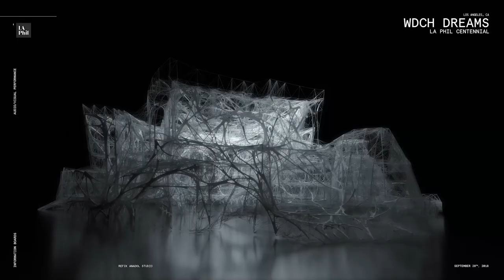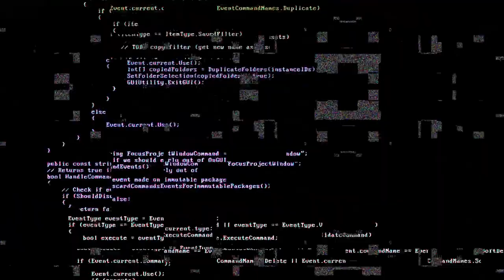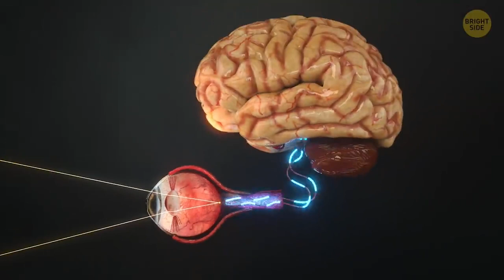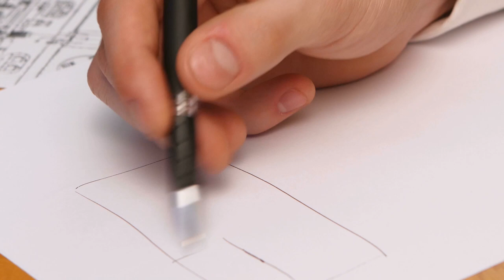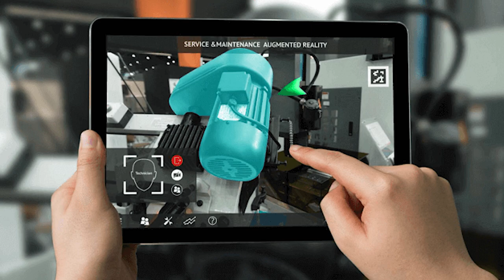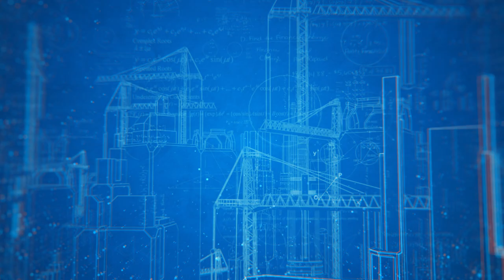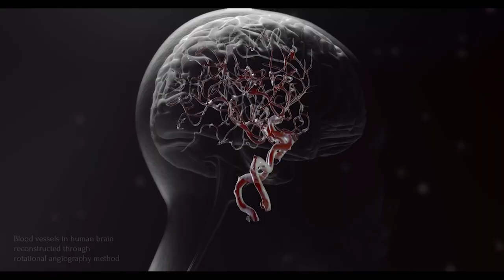Sanallığın Öngörülemez Evrimi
Bugün için ulaşılamaz ve hayal edilemez gözüken arttırılmış gerçeklik teknolojileri geleceğin yaşamsal temellerini oluşturabilir mi? Sanal bir dünyanın içinde olmadığımızı nasıl anlarız? Gerçekliği, var olduğumuz andan itibaren deneyimleyip yaşıyoruz. Peki ya şimdi; dokunabildiğimiz, görebildiğimiz nesnelerin karmaşık bir simülasyonun imgelerinden, onların sayısız atomdan meydana gelen yapılarının ise  dijital yansımalardan ibaret oluşunu algılayabileceğimiz bir  gelecekte bizleri neler bekliyor?

Can augmented reality technologies, which seem inaccessible and unimaginable today, create the vital foundations of the future? How do we know that we are not in a virtual world? We live through reality from the moment we exist. We’ll have to wait and see what happens in such a future when you can perceive that the objects that we can touch and see right now are made up of images of a complex simulation, and the structures of these images comprising innumerable atoms are made up of digital images.

Metin: Alperen Balçın
Video: Alperen Balçın, A.Ertuğrul Toğay
Ses: Tuğberk Cem Kuranel